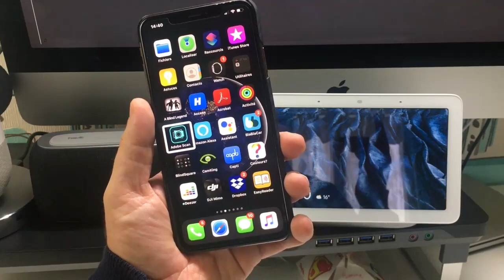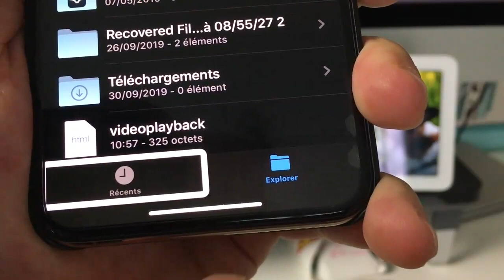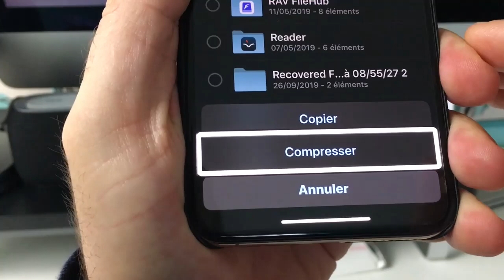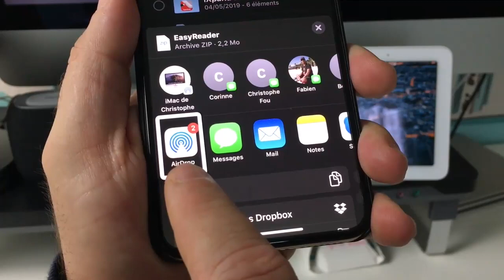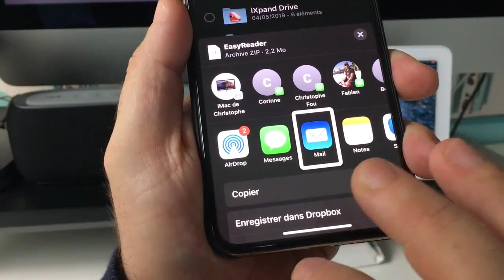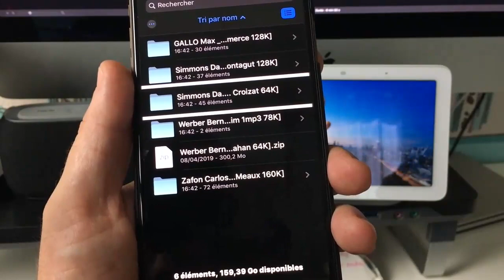iOS 13.2 Nouveautés Fonctions Compressées et Décompressées Des Fichiers Zip Avec Votre iPhone !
iOS 13 et ses nouvelles fonctions comment compresser oui décompresser des fichiers sur votre iPhone très simplement  sous iOS 13 et iOs 13.2 cette nouvelle fonction vous permets de vous envoyer des fichiers zipper à partir de votre Mac ou de vote PC.